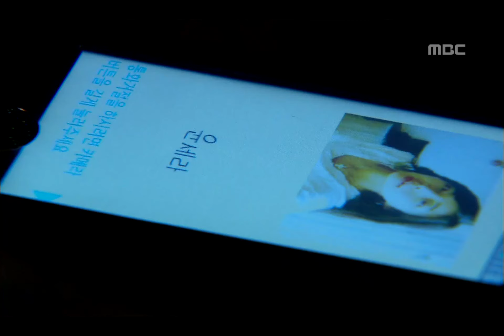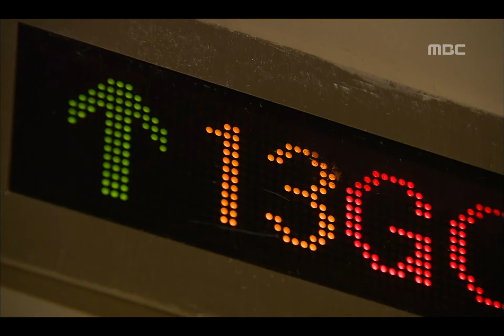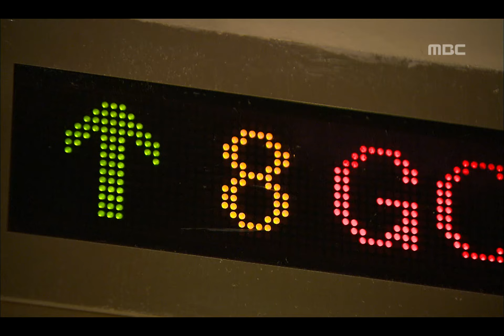Sea of Ambition, 5회, EP05, #07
Sea of Ambition(내 여자) 5회 EP05 2008/08/09 MBC TV Republic of Korea

멤버스 클럽, 춤추는 태희, 현민, 태성, 출입이 제지 된 세라